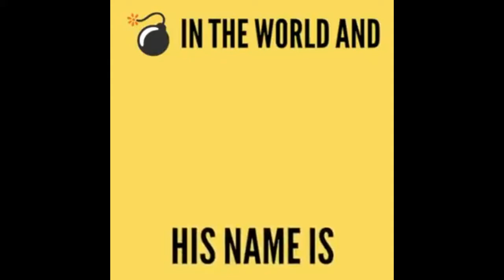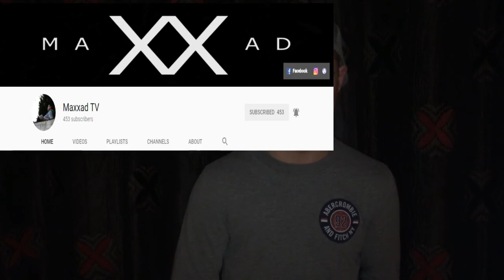We ALL Have One...🌟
BOMBSQUAD IN THIS B*TCH, MADAFAKAAAAAAAA!! 😀💣 WHAT'S GOOD YO?? 😉🔥 Guess What. 😀 I'VE BEEN TAGGED!!. Again. 😑😂 LOL!! For anyone who's ever wondered who the human behind the hits is, this video may interest you 😉, things ended up getting a LOT more personal than I had originally planned, but screw it 😂😂
MUCH Love to my BombSquad Familia yo!! 😉💣
Bless 😀👌

🔥 LINKS 🔥

ATommyc's YouTube (I SWEAR the BombSquad just gets more and more real with every day that passes yo!! 😀💣 I straight up LOVE Y'all!! 😂)

ATommyc's Insta  (JUST HIT 100 FOLLOWERS SON!! 😀💯 Join the Movement!! 😉)

Dragonater Of A Fighter's YouTube (Dude, I SWEAR he's one of the most awesome people on YouTube yo!! 😀 Show Dude the love he deserves yo!! 😉)

Trenzplayz's YouTube (He may have tagged me in this Hero Tag, but honestly I couldn't pick a nicer, more awesome Guy to get tagged by yo!! 😀 Show this Awesome Aussie just how the BombSquad Rolls yo!! 😉💣)

Random Nation's YouTube (The FIRST Guy to blame for even tagging me the First time in this Tag yo 😂😂 WHY RN?? WHY?? 😂😂 LOL!! FR Though, he's one of the most hilarious, yet smartest Dudes I know yo!! 😀 Sub to him for REAL Science, with a sprinkle of Randomness 😉)

Maxxad's YouTube (Dude, THIS is the homie right here yo!! 😀 I met em at the start of the year and he's been real AF since yo!! 😉 Show this absolute LEGEND some Love yo!! 😎)

Short AF's YouTube (Like Maxxad, I honestly can't show this Dude enough love and appreciation yo!! 😀 If you're not Subbed,  I've got ONE Question. WHY THOUGH?? 😂 LOL!!)

Mr Perfect's YouTube (Probably one of the most hilarious, most sarcastic b. people I know!! 😂😂 Swear his streams be ALL the way LIT though!! 😂😂 LOL!!)

DB's YouTube (It's been a while since we last collabed, but once brothers, ALWAYS brothers yo!! 😀 Be sure to check my Dude out Fam!! 😀 He go HELLA Hard for such a young Dude in the game!! 😉)